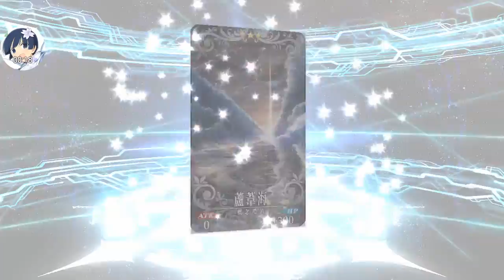【Fate GO】20190310_21●第2帳號首抽更爛...FGO這次..真的再見XD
我沒有第三帳號了XD|||
■FGO下戴緣由：
因為GBF五週年慶祝活動~最高100回無料抽卡!!!
所以朋友推薦我玩玩抽抽樂.來碰這款"害命"的遊戲www
剛好看到"已有一年多的繁中版FGO"，乾脆就一起下戴組成了...
"謀財（FGO）害命（GBF）"